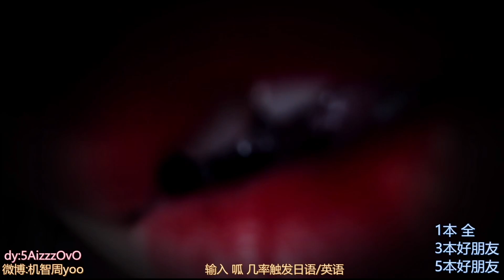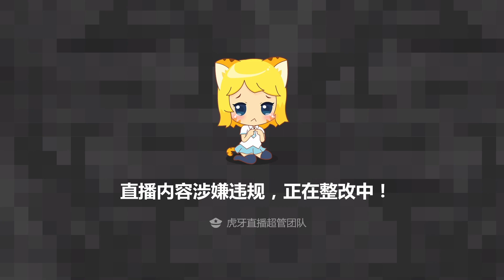[ASMR 兔宝 Baby rabbit] ASMR Whispers, helicopters, mouth sounds, heartbeats💕周周ZhouZhou